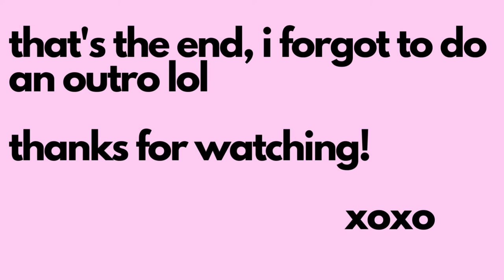roomies go to a waterfall | vlog #1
hey! this is my first ever video/vlog!
It's super super short, but hopefully future vlogs will be a bit longer.